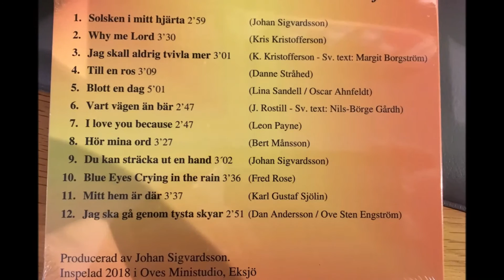Solsken i mitt hjärta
Johan och Gunilla Sigvardsson